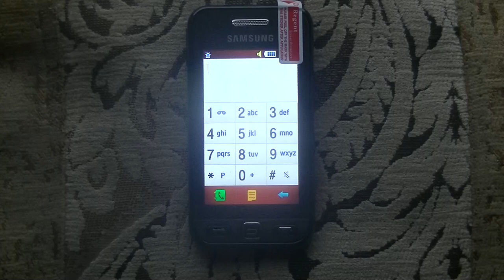FNAF - FETCH SONG - Dawko & DHeusta but it's played on an old Samsung phone (Cover)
Hello, dear friends! Today I played the melody "FNAF - FETCH SONG - Dawko & DHeusta" on my phone. What is your reaction to this track? Don't try to watch this video for 10 hours!
Всем привет, дорогие друзья! Сегодня я сыграл на телефоне мелодию "FNAF - FETCH SONG - Dawko & DHeusta". Какая у Вас реакция на этот трек? Не пытайтесь смотреть это видео 10 часов!

Текст песни:

[Dawko]
Like a call from the noise of thunder
I can hear all my thoughts pulled under
Being drowned out by fear of something, SINISTER
Reading my mind, Tearing me down
It's come alive and I want out
My life is a mess of plain old innocence

Coming to terms with all of my doubts
Wanna play safe but I don't know how
When I can't even see what's coming after me

[Fetch]
Let's join and play FETCH
Don't care if I make a mess
With what you say I become obsessed
With what you say I becomе obsessed

[Dawko]
Wide and opеn, Ready for the task, task, task
Raw emotion, ready to be cast, cast, cast
Look into these eyes until you're lost, lost, lost
And chasing wishes, no matter the cost, cost, cost

Lying in bed, hand on my phone
Can I confess my thoughts all alone
Or will I be heard by this incessant beast?
I say what I want in my head, not aloud
But somehow he hears without a doubt
I never did wish this upon me, so why me?

[Dawko & DHeusta]
My wants are carried forth
By a darkness I can't see
'Cause every time I think
It just turns on you and me

[DHeusta]
(I'm coming, running for ya!)
(Just tell me what you're after)
(I'll go and fetch it for ya)
(It's you that I call master)
(I know your every move!)
(But don't let that alarm you, NO)
(You beat me down to broken pieces)
I'll just get up and fetch what's needed!

[Dawko]
Wide and open, Ready for the task, task, task

Wide and open, Ready for the task
Raw emotion, ready to be cast
Look into these eyes until you're lost
And chasing wishes, no matter the cost